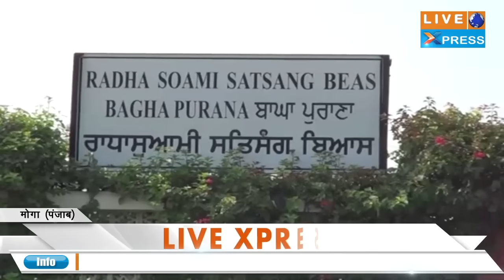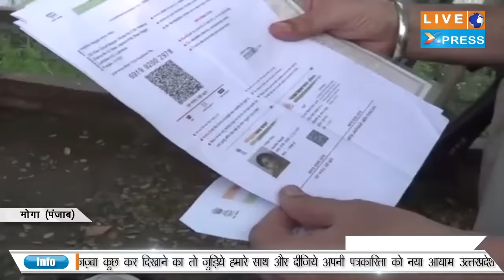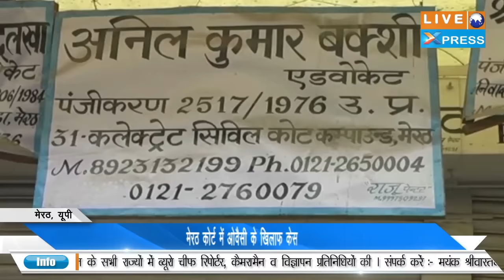Live XPress News Bulletin 04 july